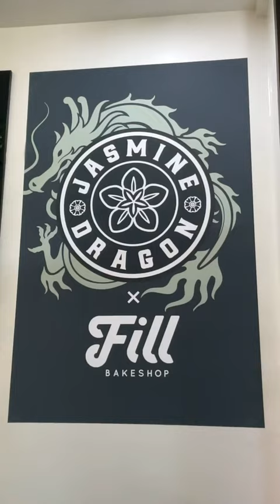Meeting Zuko 🔥 & Uncle Iroh 🍵 Fill Bakeshop x Jasmine Dragon Collab Meet and Greet 🍩